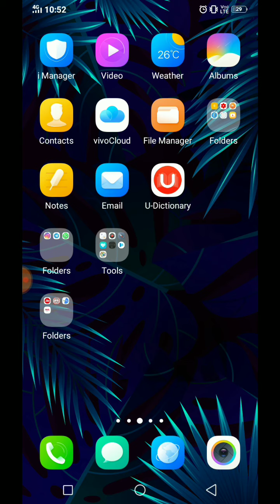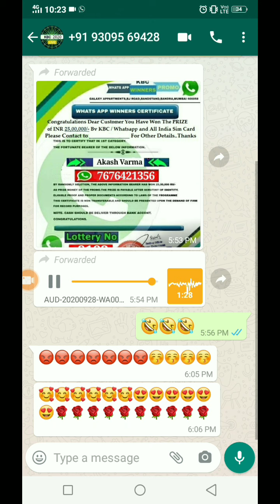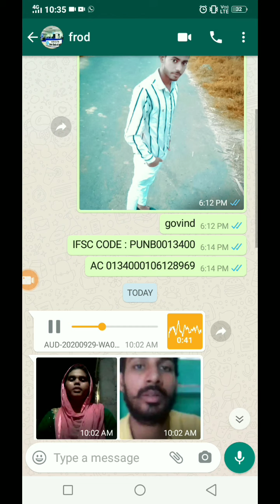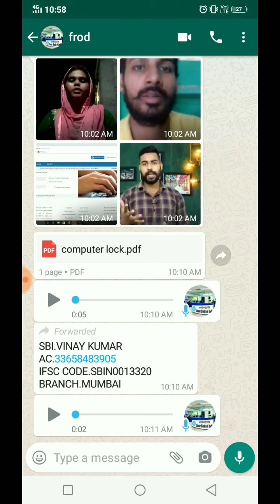🤑🤑2500000 LAC KI WHATSAPP KBC LOTTERY .FULL VIDEO.🤑🤑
Hello Friends

Gaming and Tech Videos Only.